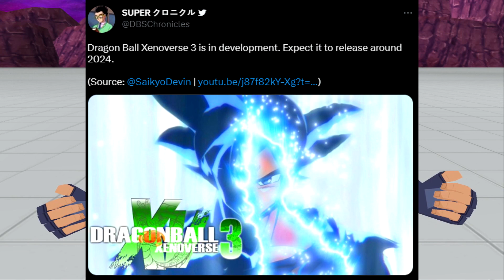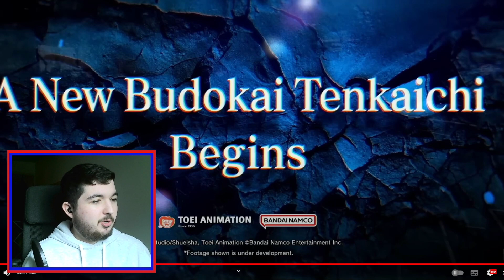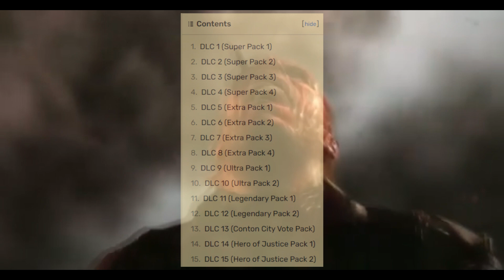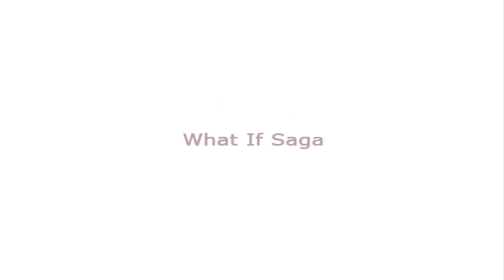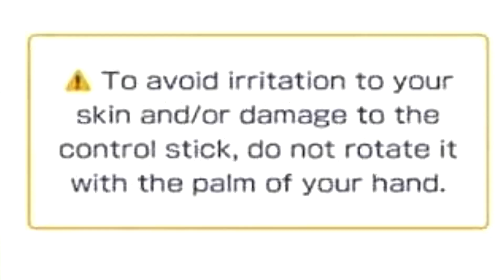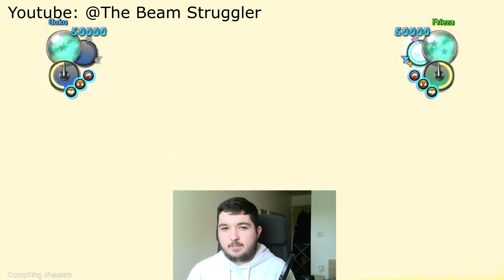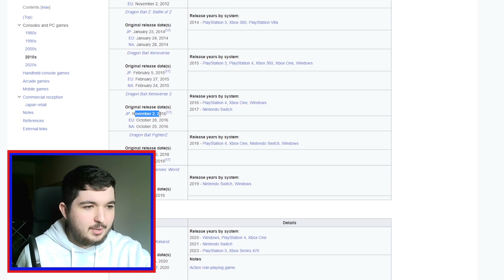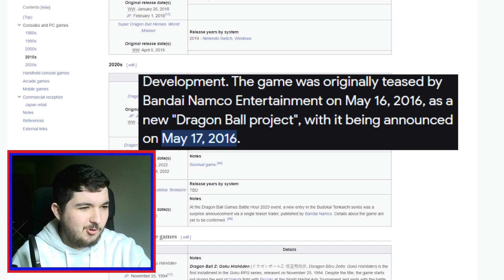NEW Dragon Ball Super Game!?!?! (Tenkaichi 4!)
1 Like = 1 Less day until we can play